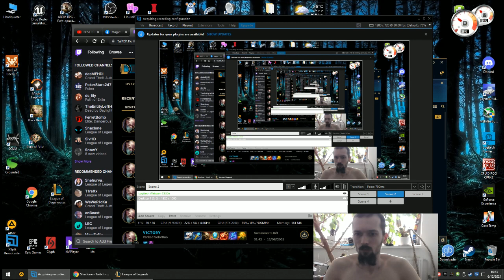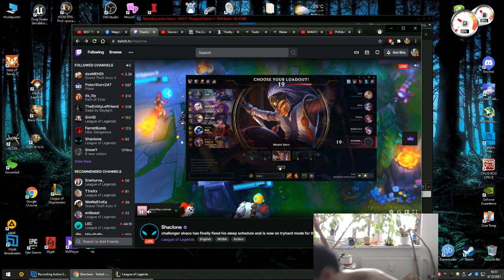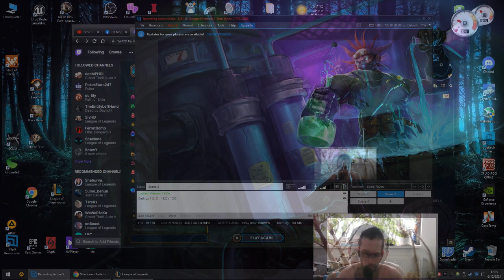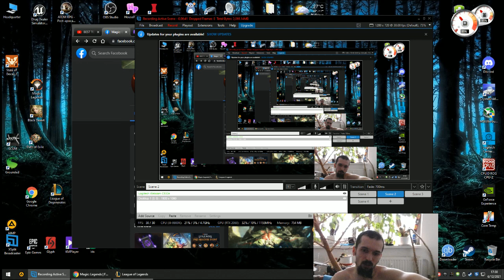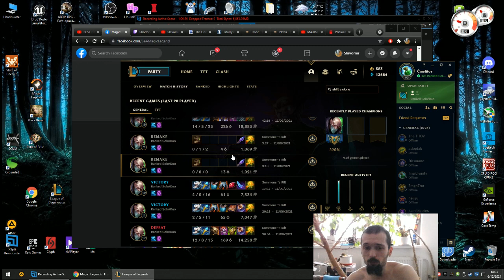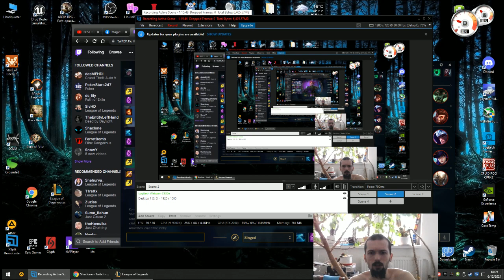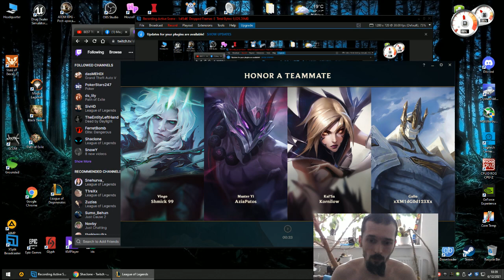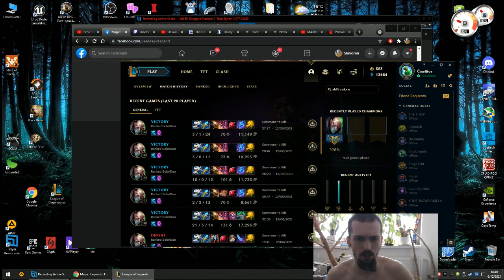Professional SINGED 12.6.2021 3